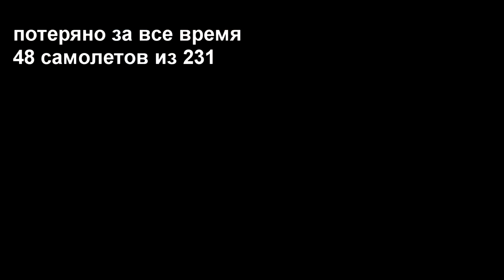Что за самолёт в серии очков в Call of Duty: Black Ops Cold War?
Наверно, это будет для нас необычное и интересное видео. Недавно выяснили что за модель СВВП (самолет вертикального взлета и посадки) представлена в мультиплеере Call of Duty: Black Ops Cold War. Вот и решили сделать этакий документально-игровой выпуск.